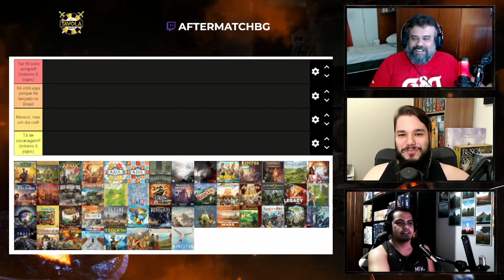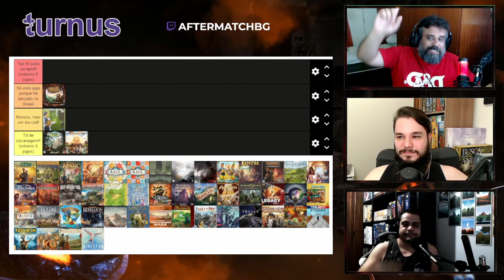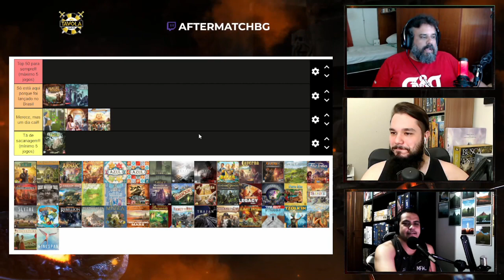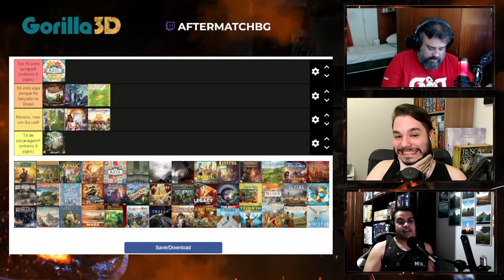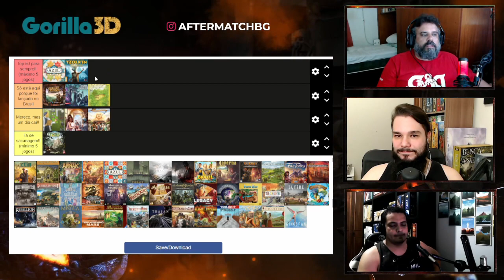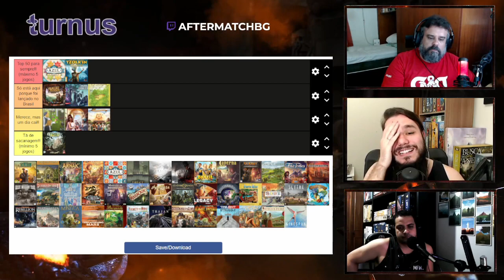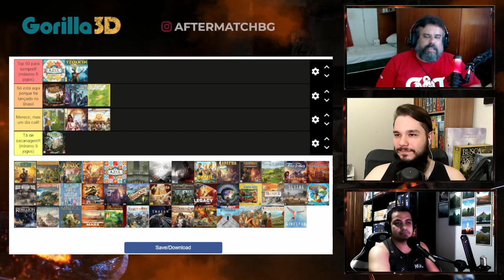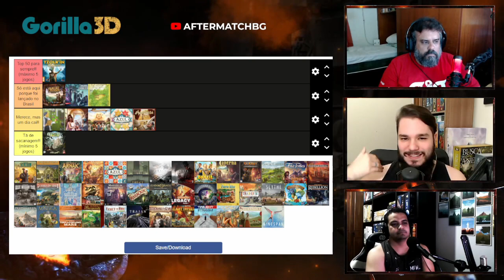CPI do Board Game - Top 50 Ludopedia - PT01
É amigos!!! Mais uma CPI no ar e dessa vez posso afirmar... A MAIS CONTURBADA DE TODAS!! Impossível alguém sair de boa depois do resultado final!!! Dessa vez eu dividi a responsabilidade com o Gambiarra e com o Coruja Cast. Confere ae!!